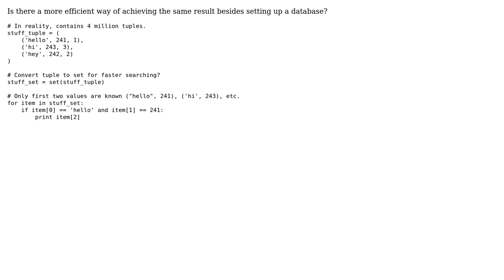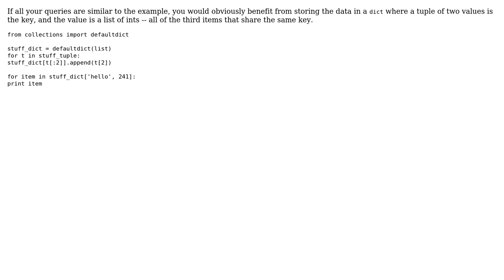Code Review: Search set, return item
With thanks & praise to God, and with thanks to the many people who have made this project possible! | Content (except music & images) licensed under CC BY-SA | Music | Images & others | With thanks to user Janne Karila user Jamal user fire_water and the Stack Exchange Network Trademarks are property of their respective owners. You are responsible for your own actions.